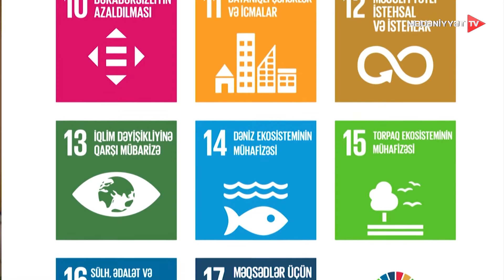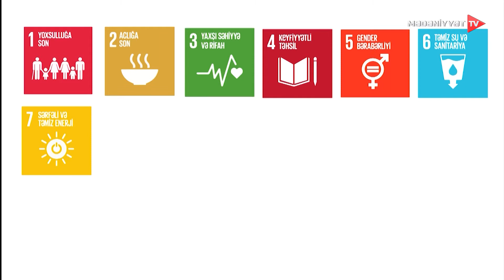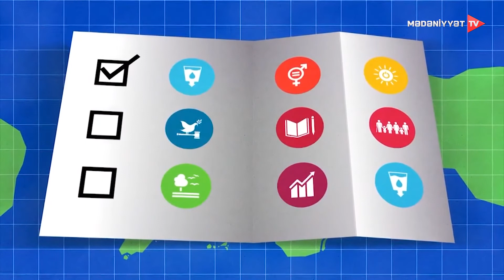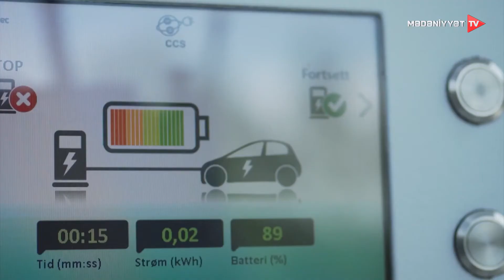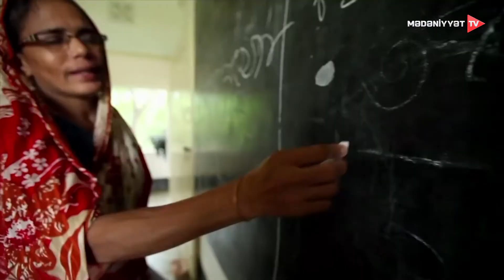Dayanıqlı İnkişaf üzrə 2030-cu il Gündəliyində əks olunan ekoloji problemlər